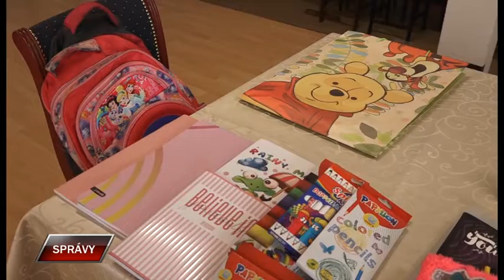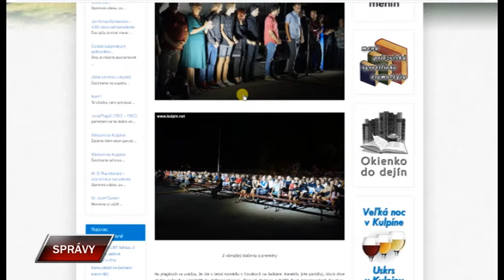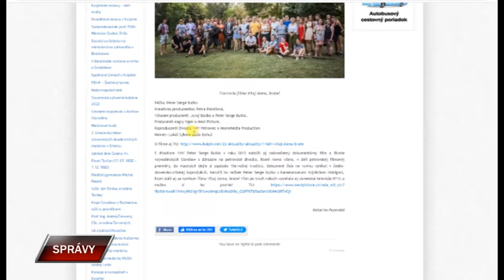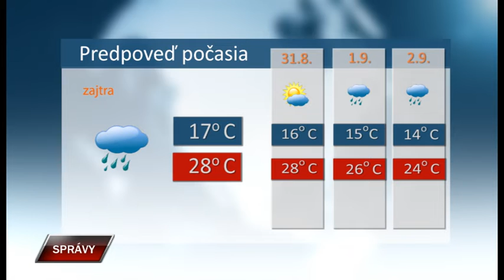Spravy 29 8 2022